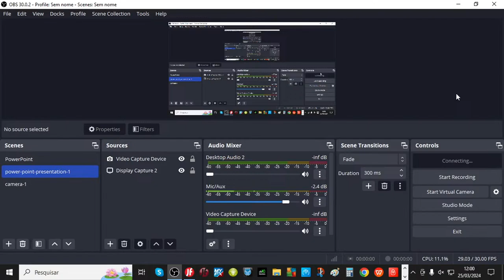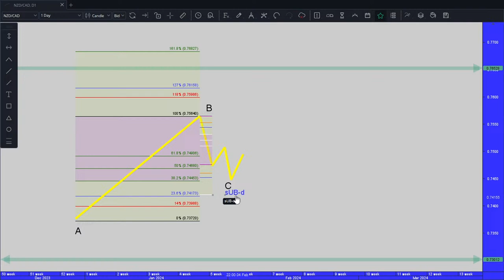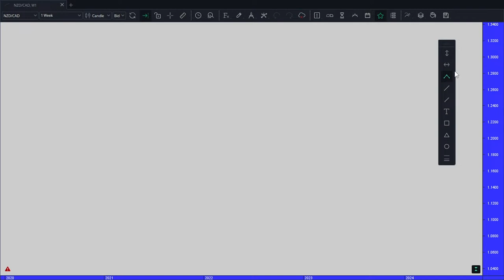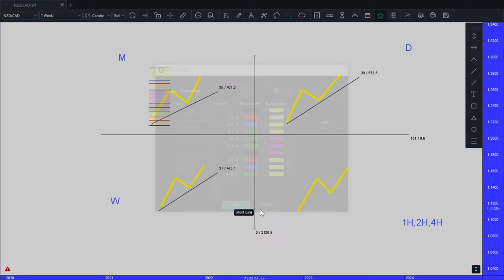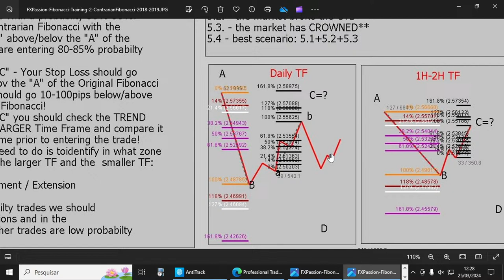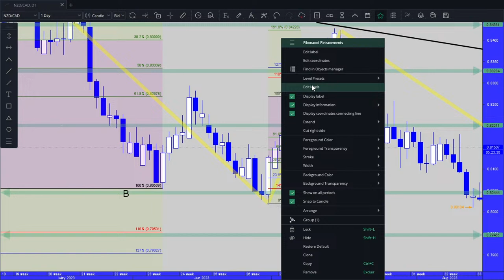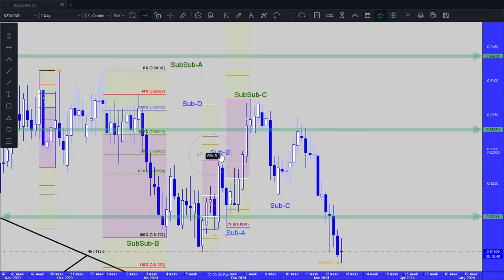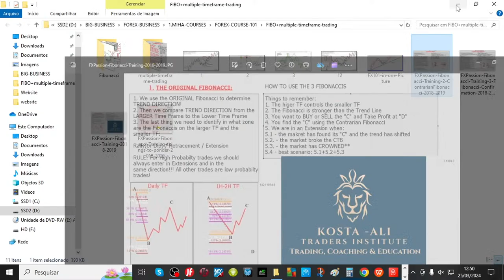Trading Fibonacci Numbers: Adjust the Contrarian Fibonacci in a Downtrend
The instructor teaches the full Forex trading course over the span of a year.

A lesson consists of:

Review of homework
Theory introduction
Examples
New homework

The course is introduced via live stream lectures that can be watched afterwards.